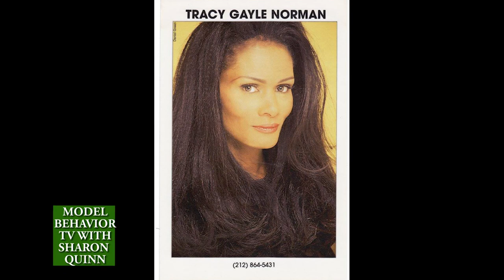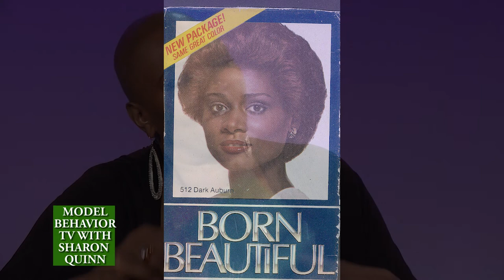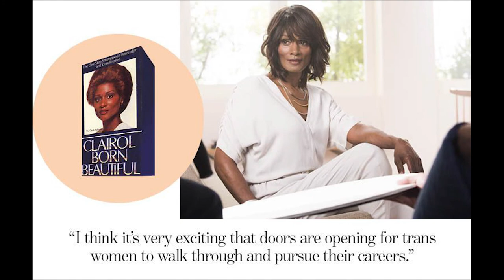Model Behavior with Sharon Quinn: Season 11/Ep. 96 - Industry Icons & Pioneers: Tracy Gayle Norman